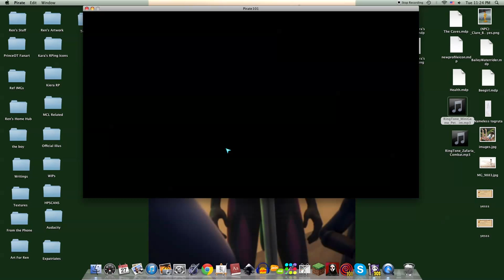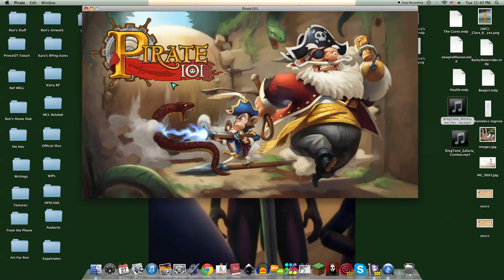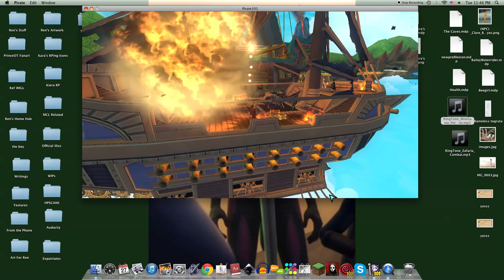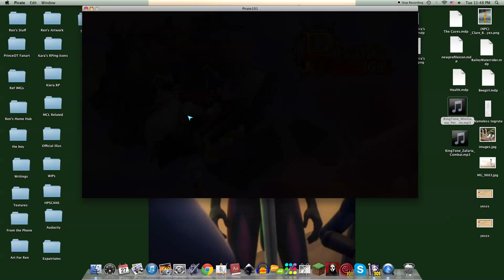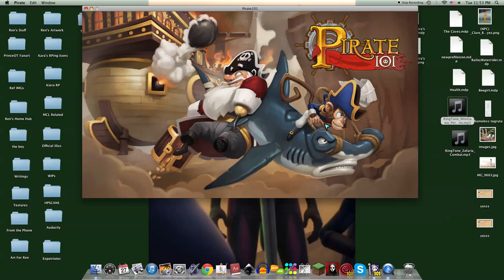Let's Play Pirate101 - Episode 1 - Free her ft. Frenchmonkey and Pirateman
Hello everybody and welcome to my first Let's Play series of Kingsisle Entertainment's game Pirate101!
Hope you enjoy my commentary and please bear with me as I figure out how to play this game, it's my very first time playing.
Like if you liked it and if you have any comments for me, advice, or answers to questions do not hesitate to leave them below! :)

As a sidenote, I realized that in some points in the video the audio cuts out and skips to a few seconds ahead. Sorry for this I'm currently working on fixing it now. :)